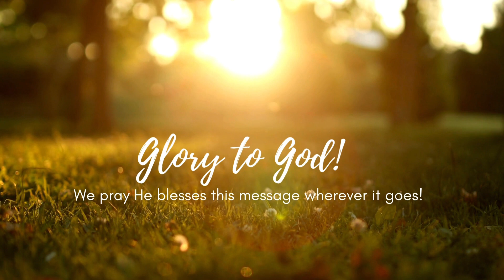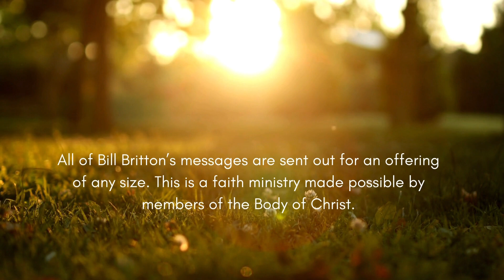Revelation Series | Part 9 of 11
Brother Britton preaching on Revelation 1:12-20